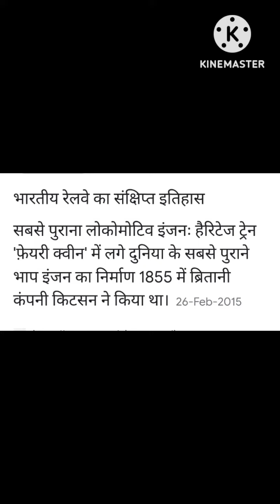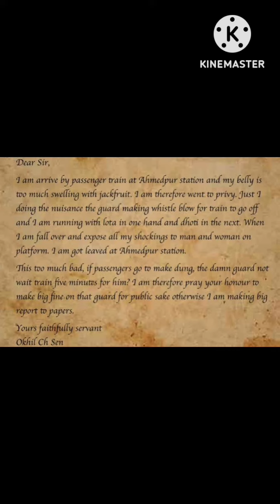June 22, 2023#🇮🇳 Encourage India